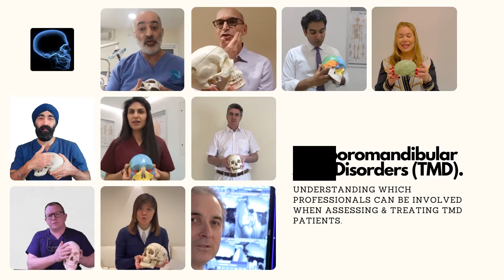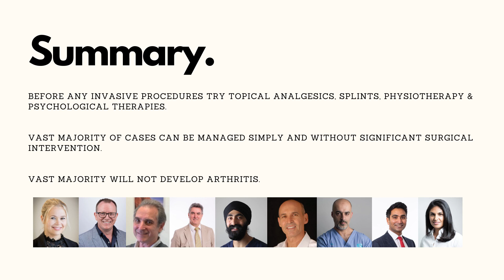Temporomandibular Joint Disorders (TMD)symptoms, causes and treatments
Temporomandibular disorders (TMD) are disorders of the jaw muscles and the nerves associated with chronic facial pain. Any problem that prevents the complex system of muscles, bones, and joints from working together in harmony may result in temporomandibular disorder.

In this video, our experts share the symptoms, causes, and treatments for TMD.

Are you suffering from this disorder? If so, you have found the right place!

At Moira Wong Orthodontics, we are delivering predictably good results to change patients' lives requiring complex treatment.